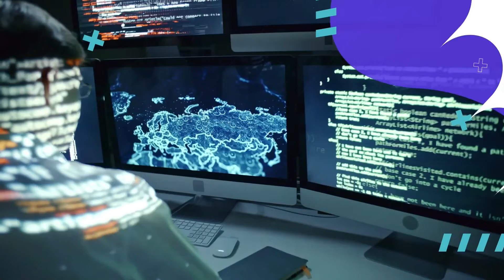Magerit (Metodología de Análisis y Gestión de Riesgos de los Sistemas de Información)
Este video hace parte del Técnico en Tratamiento de riesgos de ciberseguridad en la micro, pequeña y mediana empresa. Para ver todo el programa de formación te invitamos a estar atento a las fechas de inscripción en: